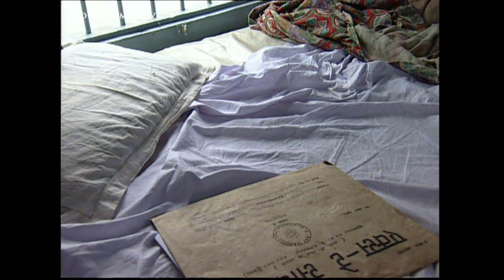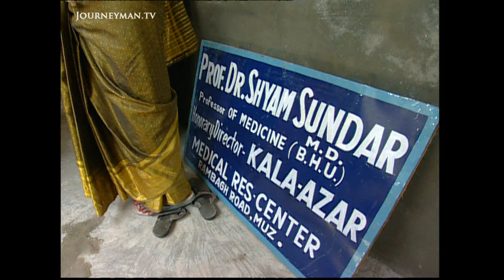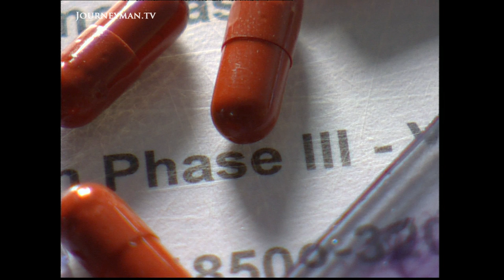A New Cure For Leishmaniasis (2001)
Leishmaniasis (2001) - Leishmaniasis is a deadly tropical disease which has become increasingly resistant to drugs. A chance discovery showed a cancer drug undergoing tests had some extremely useful properties.

Leishmaniasis affects around 2 million people a year, including many in India. It is spread by sandflies, which act as a vector for parasites to get into the body. Dr Sham Sundar has set up a clinic dedicated to treating sufferers. Highly toxic antimony compounds are the traditional cure, but they are expensive, has severe side effects, and the disease is developing resistance. A professor at the Max Planck Institute in Gottingen found a novel cure, which is bringing hope across tropical regions.